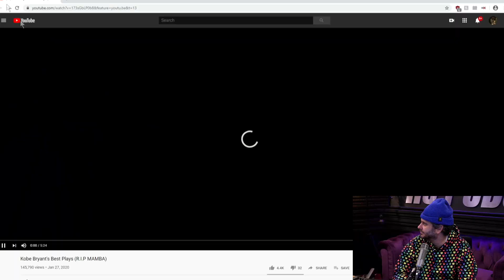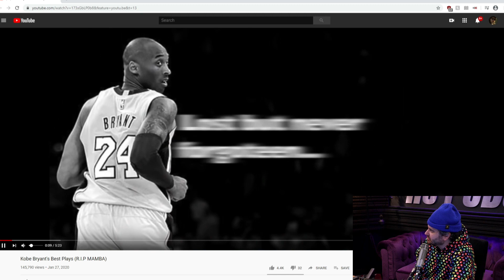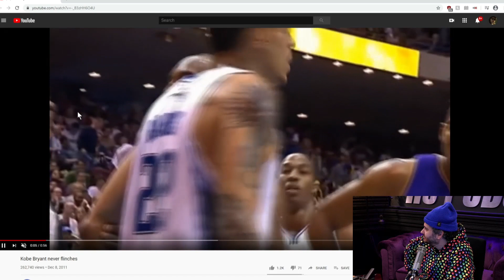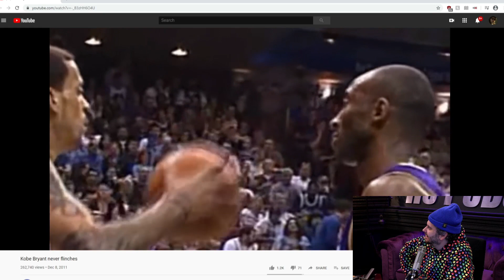Kobe Bryant's Greatest Play Remembered